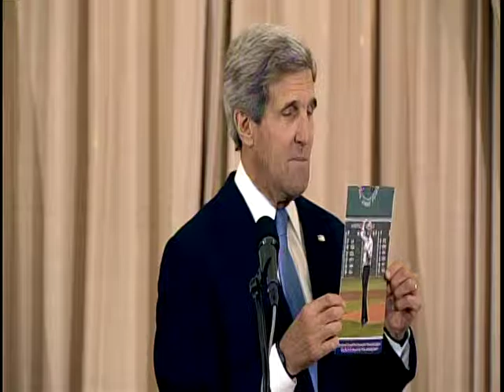2013 World Food Prize Laureate Announcement Ceremony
Secretary of State John Kerry delivered the keynote address at the 2013 World Food Prize Laureate Announcement Ceremony, where three individuals - Marc Van Montagu of Belgium, and Mary-Dell Chilton and Robert T. Fraley of the United States - were named winners of this year's prize for their pioneering work in plant biotechnology.

Their research is making it possible for farmers to grow crops with: improved yields; resistance to insects and disease; and the ability to tolerate extreme variations in climate.